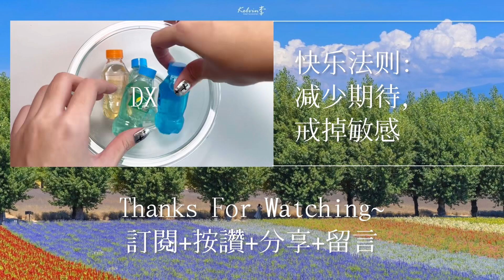[呆萱]🏭挑戰改造汽水史萊姆🥤竟然發臭了!🤮工廠假水史萊姆踩雷😅混合🫧可樂/綠茶🍵/雪碧/脈動👀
❤️今日問題：大家睡覺都是喜歡平躺還是側躺呢？

🌈感想：好早就想買汽水包裝的工廠姆了🏭沒想到這次買的居然踩雷了😭（現在想到那個味道還是會噁心的程度🤢）好快啊今天都10月份了！😳大家10月份都有什麼目標呢？🎯我反正是有一堆考試和作業在等著我☹️好啦～那大家還想看我挑戰做什麼史萊姆都歡迎留言告訴我！我們明天見！大家掰掰✨